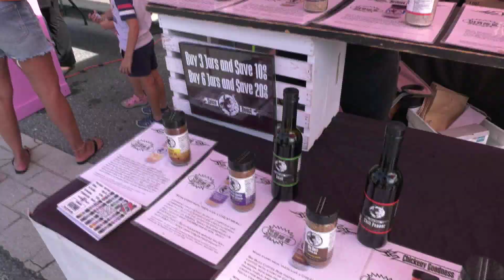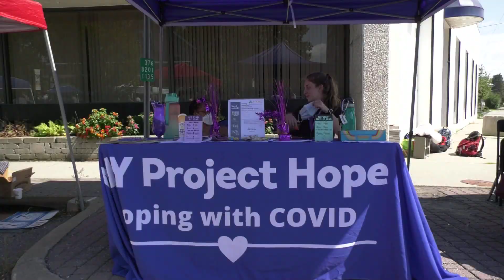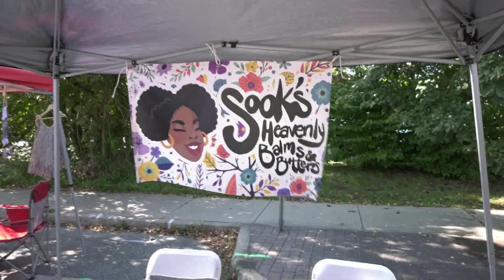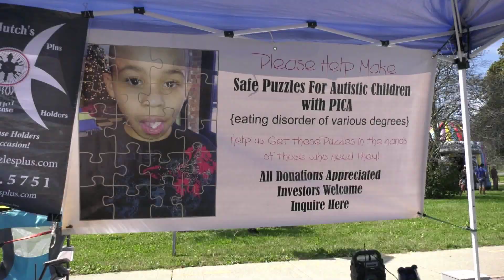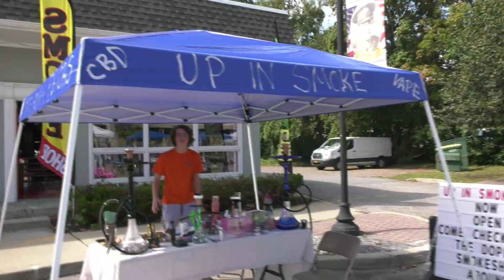Arlington Street Fair 2021